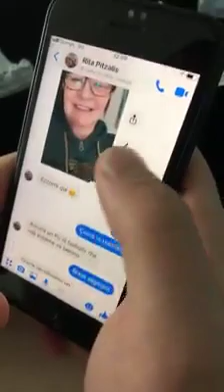Impianti Zigomatici, raccontati da chi esegue l'intervento.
🔥 Scopri i Prezzi più Bassi d’Europa per mettere i Denti Fissi su Impianti Gli impianti zigomatici sono uno dei motivi per il quale ogni giorno si rivolgono al mio policlinico decine di persone che devono eseguire reinterventi e chirurgie secondarie o terziarie.

Persone che hanno già eseguito quindi implantologia dentale, ma che per un motivo o per un altro ora sono tornate ad avere problemi dentali e che quindi devono rifare completamente entrambe le arcate.

Ma perché questo accade? Si pubblicizzano sempre impianti che durano a vita e poi si verificano questi episodi?

Beh, ci sono molti motivi per cui questo può accadere, ma forse il più grave è quando l'intervento eseguito è progettato male.

Il rischio di rivolgersi a una clinica low cost è proprio questo: ritrovarsi in bocca un lavoro inadatto, che è stato prescritto in base alle capacità del dentista che dovrà eseguire quel lavoro, e non in base alle reali necessità del paziente.

Come dire: Ho bisogno di cambiare il motore alla macchina, ma se mi rivolgo a mio cugino lui al massimo mi riesce a fare il cambio olio, perché più di quello non sa fare. Non c'è da stupirsi se poi dopo poco si rimane a piedi.

Succede lo stesso in campo odontoiatrico. Se ci si rivolge a strutture non specializzate, il rischio è quello di ritrovarsi in bocca un lavoro sottodimensionato.

Un lavoro che sarà eseguito ANCHE SE non adatto al caso specifico.

Questo perché spesso la struttura in questione preferisce incassare fatturato importante piuttosto che consigliare un'altra struttura specializzata in grado di fornire veramente quello di cui c'è bisogno.

Eseguire all-on-4, all-on-6 o all-on-8 quando invece ci sarebbe bisogno di impianti zigomatici è una pratica assolutamente scorretta e a mio avviso da punire severamente.